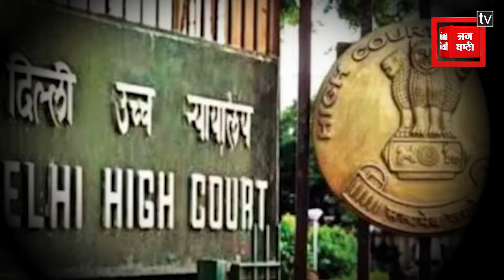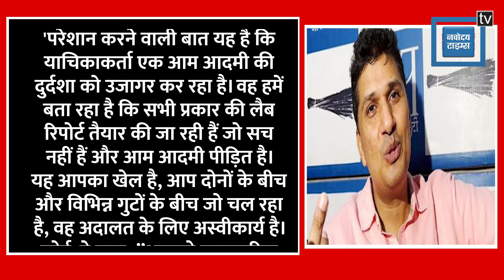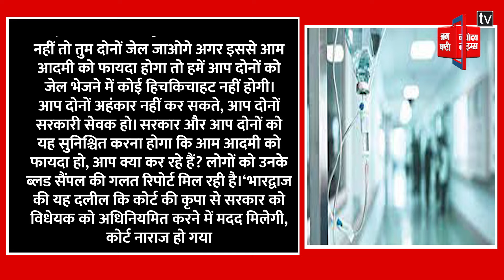'आपको जेल भेज देंगे..’ दिल्ली के मंत्री Saurabh Bharadwaj को High Court ने दी चेतावनी !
दिल्ली हाई कोर्ट ने आप नेता सौरभ भारद्वाज को फटकार लगाई है। हाई कोर्ट ने क्लिनिकल प्रतिष्ठानों को रेगुलेट करने के लिए कानून बनाने पर न्यायिक आदेशों का पालन नहीं करने पर स्वास्थ्य मंत्री सौरभ भारद्वाज और स्वास्थ्य सचिव SB Deepak Kumar को चेतावनी दी  और साथ ही उन्हे जेल भेजने की भी चेतावनी दी. देखिए रिपोर्ट